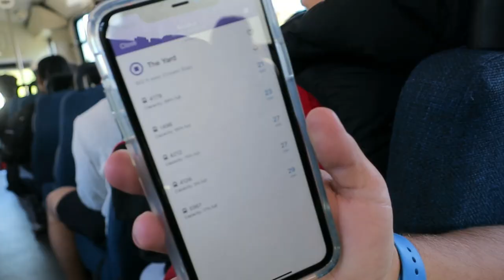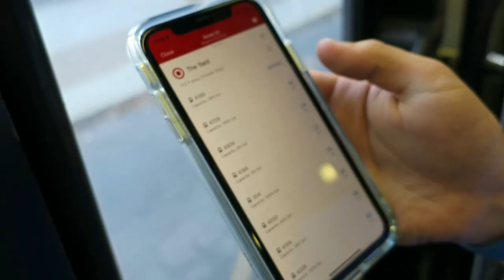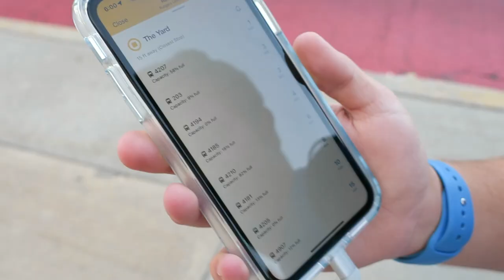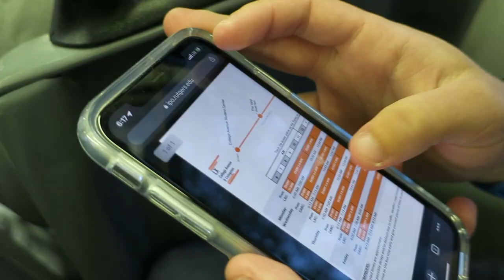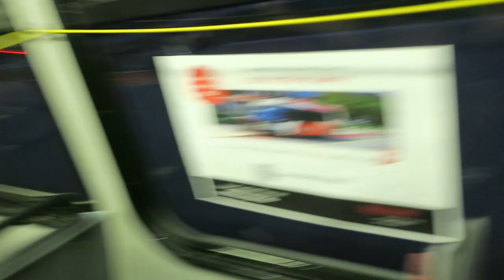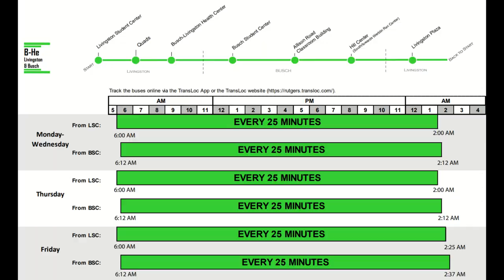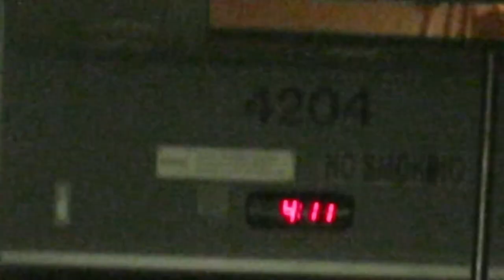The Worst College Shuttle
20 minutes of Jeremy and me going crazy riding the entirety of the Rutgers Shuttle...happy holidays.

Thanks to my patrons: 4kshane, Ade Vanzant, Adrian, Agustin Gomez Garachana, AJ Baxter, Alec Ajnsztajn, Alejandro Proskauer, Alex, Alex Price, Alexander Trout, Alexis Geddes, Andrew Lafleur, Andrew Machina, andrew mullins, Andrew Saffrey, Andrew Schumacher, Andy Balonis, an engineer, Anthony Albence, aoumd, Artemis Mog, Artemis Tosini, Austin Brower, Autumn Bosco, Ava-Ivy Evergreen, B, Ben Cathers, Ben Gardy, Benjamin Blake, Benjamin Ledbetter, Bob Smyth, breakfast, Brendan Colvert, Brendan Gillepsy, Brendan Nystedt, Brendan Shea, Brent Fiore, Brian Cudiamat, bsquiklehausen, buncharted, ByteOctopus, Caleb Holguin, Camren Fields, Carl Freyer, Chris Blanton, Chris Silvia, Christian Hanka, Christopher Meler, Claudio Bickel, CR, Curtis Stuart, Damian L, Damian Reyes, Daniel Cooney, Daniel Crawford, Daniel H, Daniel Ripley, Danny Anderson, Darrin Martone, David, David Fortunato, David Lloyd, Dani Baronofsky, Delaney Neal, Deo_1776, Dill The Wild Doge, Dirk Schaumberg, Dmitri Glover, Dominic Lovechio, Dominik, Doug Jones, Douglas Newman, Draco137, DrewC, Dr. Matt Lee, Dylan Giles, Edwin Ortiz, eliot, Eliot Chase, Elliot Hunker, Ellis Seul, emily, Eric Rivas, Erwin A Paxtor, Ethan Winer, ev, eyy, FailingSystems, Felix Mo, Felx Schwerdtfeger, FL3, Flippy, Francis, fusorx, Gabriel Brunswick, George Schneeloch, Gerald Sneeringer, Grace M, Graham Campbell, Grant Levene, Hack a shaq, Hai, Hal Tepfer, Hannah Graham, Harrison Leong, Harvey Logan, HJD.transit, Hugo Boyce, Ian Westcott, icewind, Ilan Cardenas-Silverstein, ilikeplanes, I'm Kevin Durant, Jack, Jack Tat, Jack Turner, Jacob Springle, Jacob Wasserman, Jalen Jiang, James Lloyd, James Robertson, James Sleeman, Jason Rabinowitz, Jeb Rach, Jeremy Zorek, jimble, John Duong, John R,  John Ringer, John Starkel, Jon, Jon Ross, Jordan Happ, Jordan King, Josephine Stokes, Josh Harrison, Josh Powell, Joshua Barcenas, Jules Wang, Just Jamie, Kai Parry, Kapil, Kenneth Liu, Kenny Kang, Kevin, Kevin, Kevin Bing, Kevin Fong, Kevin Mathers, Kian, Kieran Kentley, knope2001, Kyle Hubley, Kyle Olson, Kyle Rapp, Lillian M., luca009 // l9, Lucie Citko, Luke Weatherford, Marcel Marchon, Maria DeVoto, Marissa, mark yastion, Matt Carnavos, Matt Goldman, Matt Wehner, Matthew Barry, Matthew Dezii, Matthew Galenas, Matthew Wells, MeaLynk, Mergatroid, Micah Craig, Michael Gruar (Chappington), Michael Smith, Miles Jajich, Mike S, Mike Stanley, Minghao Chen, Murray Jaffe, Mustard, Nate Tangsurat, Nick Lund, Noel, NYC Jonah K, Ocean Shen, Oliver Alaheino, Orion, Patio, Paul Rivera, PDX Productions, Piero Maddaleni, Philip Salen, Railrunner, ralph landeros, Ramon Gamez, Randy Glenn, RatbagSteve, Ray Ulrich, Rebecca Mundschenk, Reid Fisher, Reuben Thompson, Rita Hao, Robert Brooks, Robert de Grouchy, Ryan James, Ryan Keefe, Sage, Sam, Sam Hebert, Sam L, Samuel Conklin, Scott Fox, Scott McMillon, Scotty Lewandowski, Scotty Pidgeon, Sean, Sean Moore, shortypowers, Simon F., Simon Xu, Stefanie, Stephen Keever, Steve Scott, Stormy Kara, Sykes St., Symmetry, T C, Tang, Tanner Dupre, Tejas Narayan, Tim Hull, TheMan, Thomas Alfred Roell, Thomas Burke, Thomas May, Thomas Malthouse, Tris Emmy Wilson, Toronto Transit Channel, Warlord324, Will Tung, William, William Amara, William Harney, William Wyckoff, and Wilson Calvert!